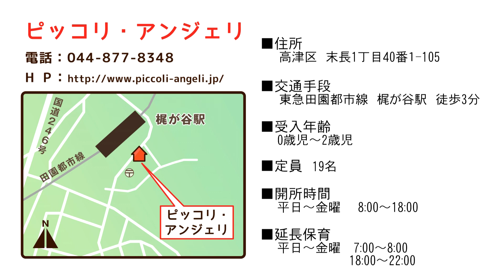高津区の川崎認定保育園（ピッコリ・アンジェリ）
高津区内の川崎認定保育園を紹介します。

ページ名：高津区役所ホームページ 　ホッとこそだて・たかつ／保育園

高津区役所　児童家庭課